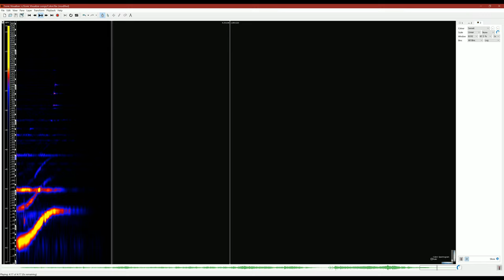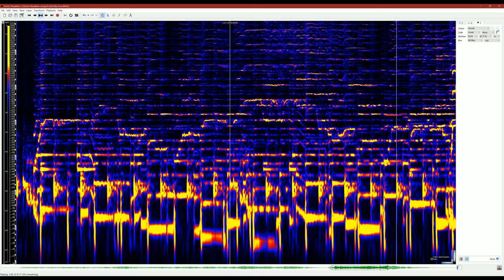"Colori" [1985] - by Roberta Voltolini - Spectrogram analysis with Sonic Visualizer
Spectrogram analysis by Sonic Visualizer (from the University of London - Queen Mary)

Song: "Colori"
Album: "Roberta Voltolini"
Artist: Roberta Voltolini
Year: 1985
Country: Italy

By far, the most beautiful song to me, that combines the great pop, jazz and saxophone from the '80s.
I wanted to start this journey in analyzing many songs with Sonic Visualizer with this song in order to help people understand how really good music has been created in the past and to help them to be inspired to do new great things in the future.

Legend:
- 00:05 - Entire song (normal speed)
- 04:24 - Great saxophone intro (slow speed)
- 04:49 - Water drop simulation with piano notes (normal speed)
- 05:10 - Water drop simulation with piano notes (slow speed)
- 05:45 - Great final refrain, with excellent drums and perfect sax (slow speed)

- Video editing: VSDC Video Editor (Free version).
- Font used in the video: Libre Franklin.